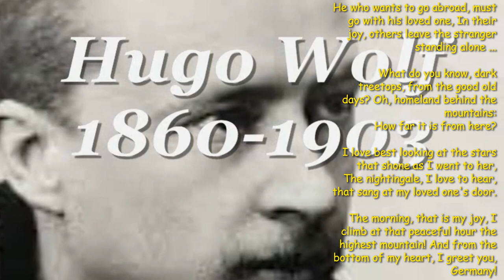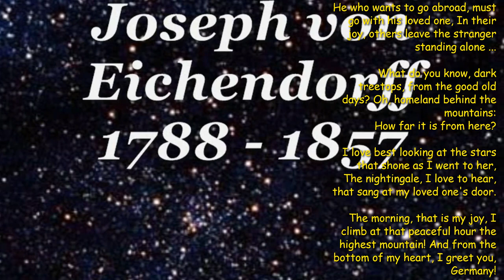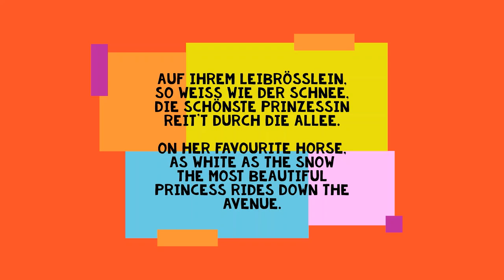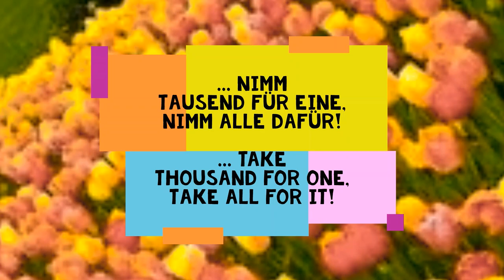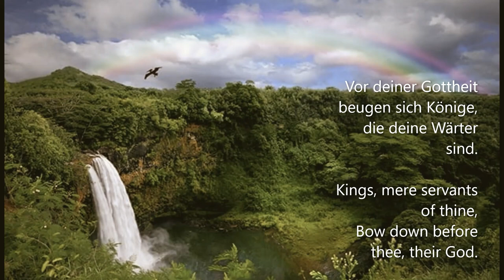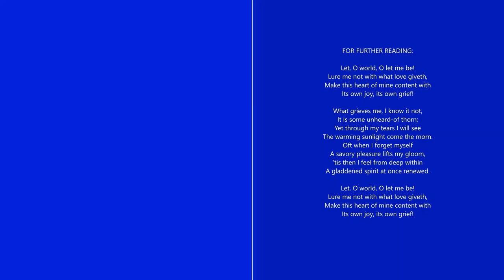RUDOLF SCHOCK / ADOLF STAUCH: 4 Songs by HUGO WOLF (1860 - 1903)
FOUR SONGS by HUGO WOLF:
(Tip to listen too: RUDOLF SCHOCK: Songs of ROBERT SCHUMANN:
1) "HEIMWEH / Homesick", Lyrics by J. von EICHENDORFF (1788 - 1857)
Recorded in 1949, it's a song that almost sounds challenging to me. Shortly after the war, when Germany's future is still far from certain, a young Rudolf Schock sings proudly and fiercely: "Greetings, GERMANY, from the heart!" /
d e u t s c h : Im Jahre 1949 aufgenommen, ist es ein Lied, das für mich fast herausfordernd klingt. Kurz nach dem Krieg, als Deutschlands Zukunft noch bei langem nicht sicher ist, singt ein junger Rudolf Schock stolz und heftig: "Grüss dich, DEUTSCHLAND, aus Herzensgrund!".
2) "DER GÄRTNER/The gardener", Lyrics by EDUARD MÖRIKE (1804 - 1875)
Bein' in love in vain! / d e u t s c h : Vergebens verliebt!
3) "GESANG WEYLAS / WEYLA'S SONG", lyrics by EDUARD MÖRIKE
"Mörike created a soul song that dreamlike conjures up the deep need of mankind for rejuvenation and a healthy world" (H.G. RADAMER) /
d e u t s c h : "Mörike schuf ein Lied, dessen Seelenmelodie das tiefe Bedürfnis der Menschheit nach Verjüngung und einer heilen Welt traumgleich heraufbeschwört" (H,G, RADAMER).
4) "VERBORGENHEIT / Seclusion", Lyrics by EDUARD MÖRIKE
About the will to close off from the world and fall back on the heart, which knows both happiness and pain / d e u t s c h : Handelt vom Willen, sich von der Welt abzuschotten und auf das Herz zerückzugreifen, das sowohl Glück als auch Schmerzen kennt.
About RUDOLF SCHOCK's Liedkunst ( d e u t s c h  &  n e d e r l a n d s ):